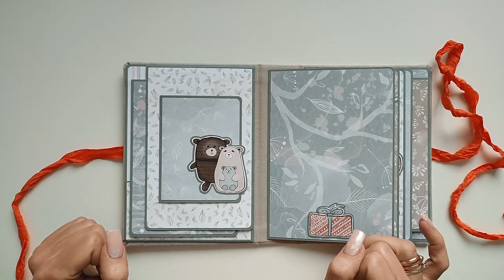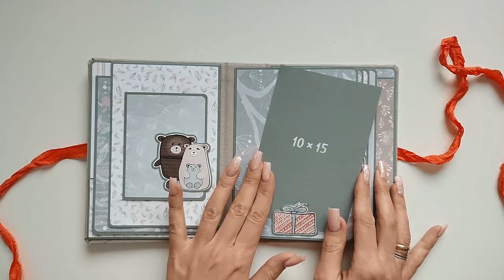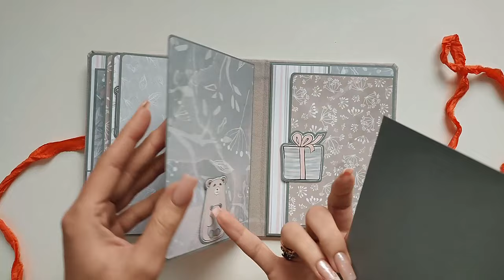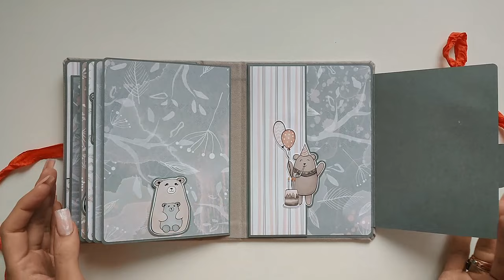z kolekcji FOREST CELEBRATION od @LexiDesign🧡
Cześć Kochani ❣️

dzisiaj nietypowo...zapraszam Was na prezentację  mini albumu dla chłopca w komplecie z metryczką 3D😊 album przeznaczony jest na zdjęcia 10x15cm lub mniejsze 📸

album powstał na bazie cudownej kolekcji papierów FOREST CELEBRATION od @LexiDesign 🧡 pełnej elementów do wycinania i zaskakujących teł 😍 ...i bardzo ograniczonej ilości kolorów, co mocno zaskakuje przy kolekcji dziecięcej 😊

jeżeli chcecie być na bieżąco z tym, co dzieje się na kanale... subskrybujcie kanał🫶 sprawicie mi wielką przyjemność 😘 możecie mnie też bliżej poznać... zapraszam do obejrzenia filmu z relacją z warsztatów stacjonarnych, które poprowadziłam ⏩

pięknego dnia❣️
Ania z  @kolorikropkascrapbooking